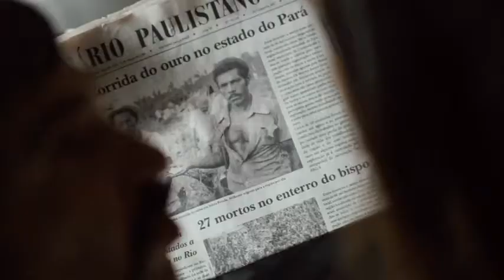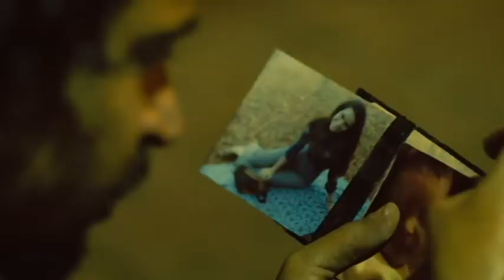Serra Pelada, novo filme de Heitor Dhalia, estreia no cinema nacional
Grandes Nomes da Propaganda realizou uma entrevista sobre o filme Serra Pelada. O longa dirigido por Heitor Dhalia com Wagner Moura, Juliano Cazarré, Júlio Andrade, Matheus Nachtergaele e Sophie Charlotte tem estreia prevista para 18 de outubro nos cinemas brasileiros.

Serra Pelada levará às telas de cinema uma viagem para a maior mina a céu aberto dos tempos modernos. O ano é 1980.  Os amigos Juliano (Juliano Cazarré) e Joaquim (Júlio Andrade) deixam São Paulo em busca do sonho do ouro. Os dois chegam à Floresta Amazônica como outros milhares de homens, repletos de sonhos e ilusões. Mas a vida no garimpo muda tudo. A obsessão pela riqueza e pelo poder os destrói. Juliano se torna um gangster. Joaquim deixa seus valores para trás. Uma história sobre a febre do ouro, sobre ganância e violência. Sobre uma grande amizade e seu fim.
O roteiro é de Vera Egito e Heitor Dhalia, e a produção é dele em parceria com a Tatiana Quintella.

Acompanhe entrevista com Heitor Dhalia - Cineasta e Sócio/Diretor da Paranoid
Wagner Moura - Ator e coprodutor do filme
Juliano Cazarré - Ator
Júlio Andrade - Ator